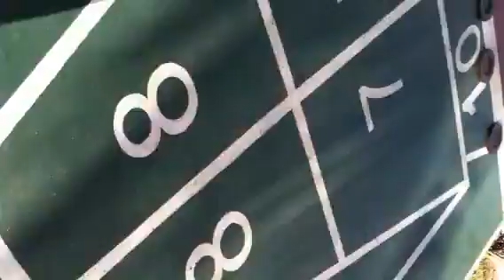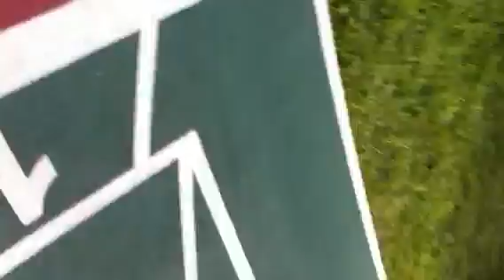Shuffle board expert part 2